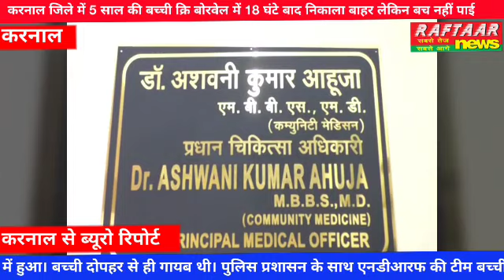करनाल जिले में 5 साल की बच्ची क्रि बोरवेल में 18 घंटे बाद निकाला बाहर लेकिन बच नहीं पाई